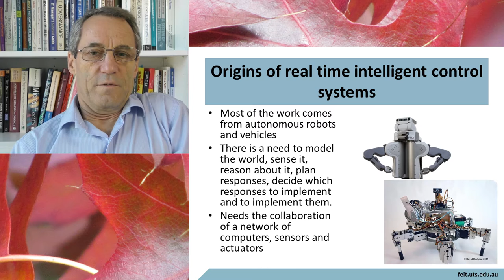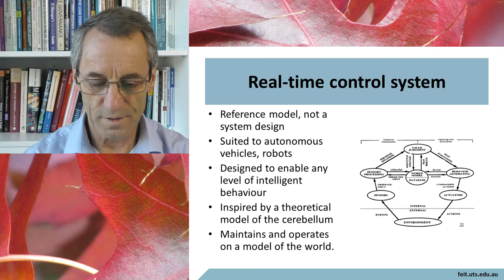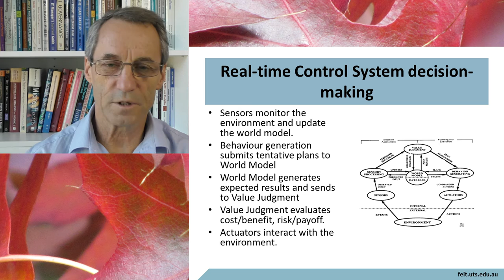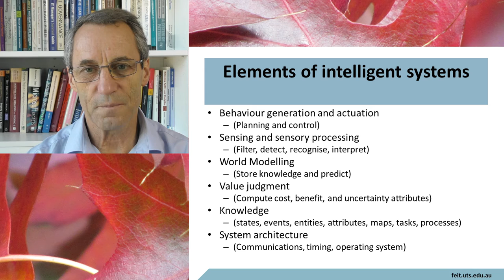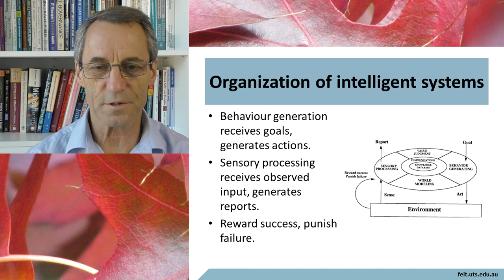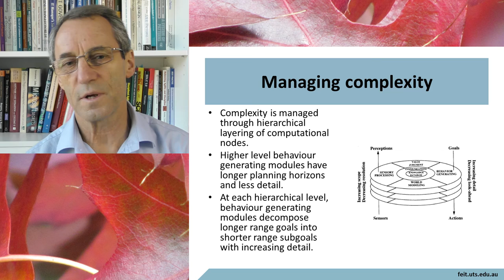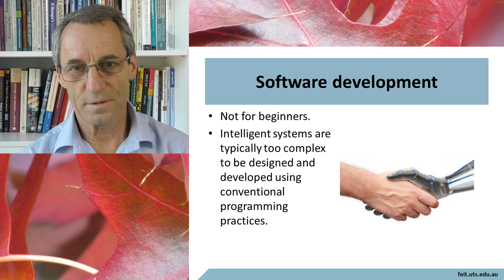Embedded systems Intelligent control systems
A brief review of real-time intelligent control systems. This covers the NIST reference architecture that is used to develop an architecture for autonomous vehicles, autonomous robots.